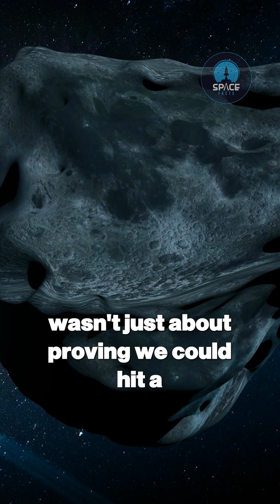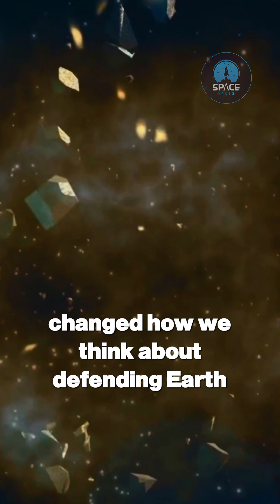NASA’s DART Mission Hits Asteroid… And THIS Shocks Scientists!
NASA’s DART Mission made history when it hit asteroid Dimorphos, delivering a cosmic impact beyond all expectations! Instead of a tiny 73-second orbital shift, the asteroid’s orbit changed by 32 minutes—26 times more than predicted—revealing the momentum enhancement effect and rewriting the rules of planetary defense. Traveling 370 million kilometers from Earth, DART became humanity’s first real-life asteroid deflection experiment, proving small spacecraft can prevent potential extinction-level events. With the Hera Mission set to study Dimorphos in detail, the future of asteroid defense has entered a bold new era. Discover every jaw-dropping moment of this groundbreaking NASA mission!